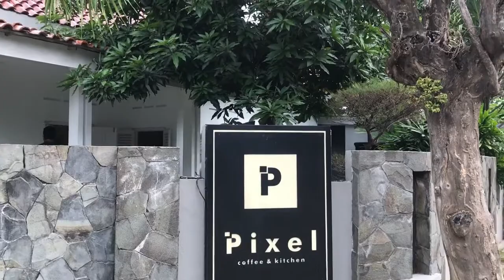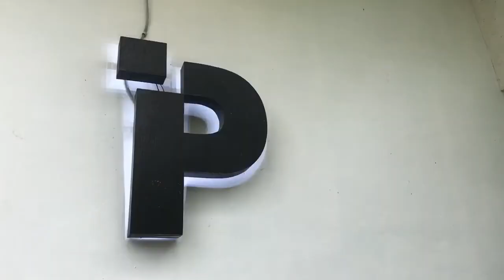Rekomendasi Tempat Ngopi (COFFEE SHOP) Buka Sejak PAGI di Kota Solo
Buat kamu yang ingin mencari coffee shop buka dari pagi, ini dia salah satu tempatnya di Kota Solo.